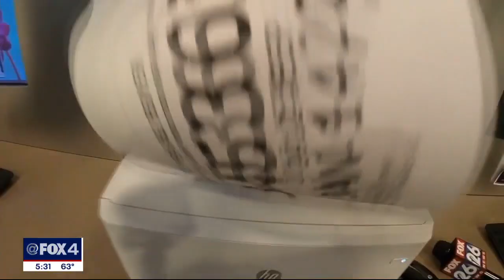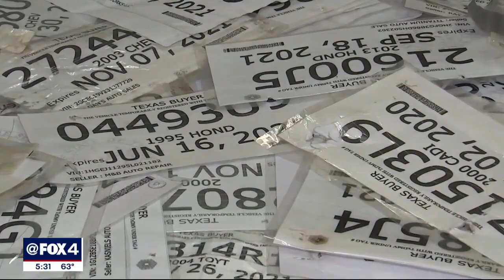Paper Plates Problem: Texas lawmakers hear testimony on temporary tags as DMV rolls out new design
Law enforcement officers from departments across the state testified about the problem with fake paper plates. One cop said they busted a ring printing them off in a parking lot in Austin. The head of the Texas DMV believes his agency has come up with a solution, but the Grand Prairie police chief expressed his concerns.